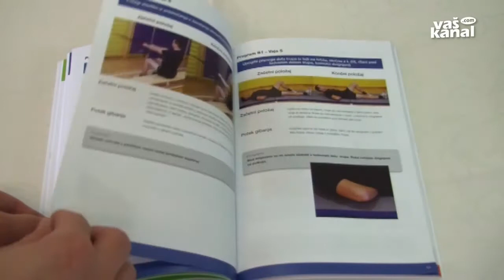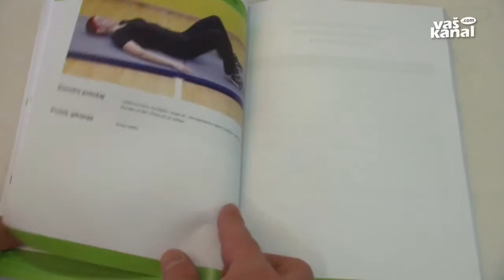Gibanje zelo pomembno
ŠMARJEŠKE TOPLICE - V Šmarjeških Toplicah so se na sedmem tradicionalnem Forumu športa za vse, zbrali predstavniki tako ali drugače z rekreacijo povezanih društev iz različnih koncev Slovenije.